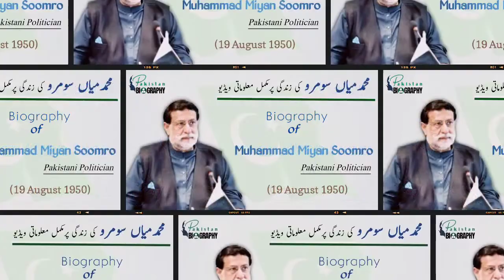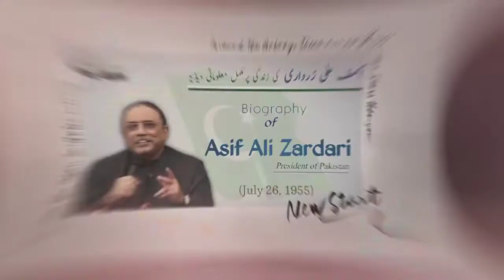The Introduction to Pakistan Biography Channel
The Pakistan Biography Channel is the foremost destination for Historical Storytelling of all the Dominant personalities of Islamic Republic of Pakistan since 1947.

From best-in class information based Biography videos to premium fact-based Script Programming, the Pakistan Biography Channel serves as the most Trust-worthy source of informational entertainment .

It helps you get closer to the substantial and alluring History Of Pakistan.